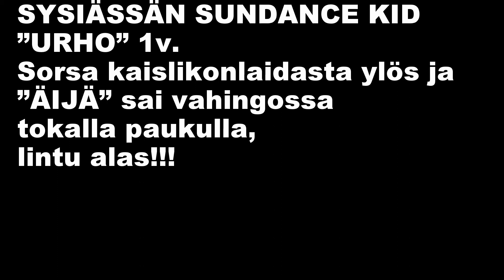"URHO" JA "ELMO" GSP WILD DUCK HUNTING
"Urho" 1year old German Shorthair pointer. Wild duck hunting.